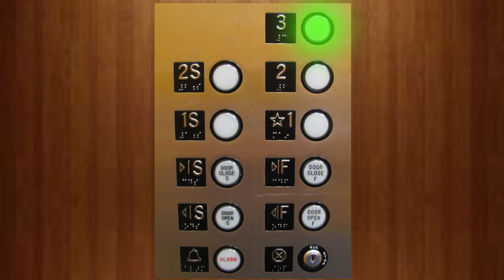Elevator Push Button Project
Just a practice!